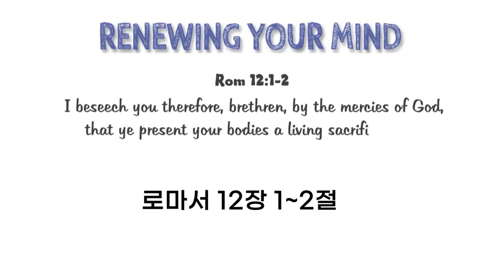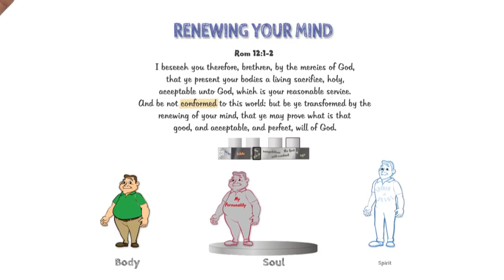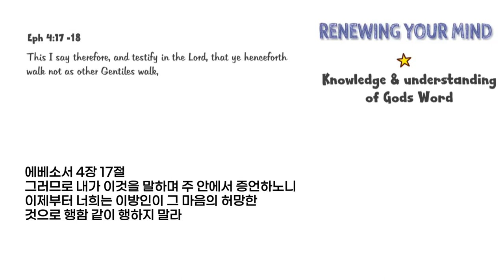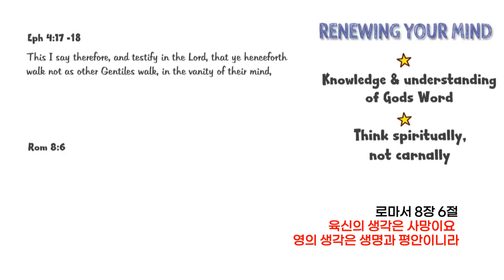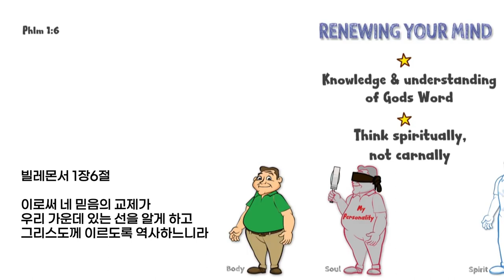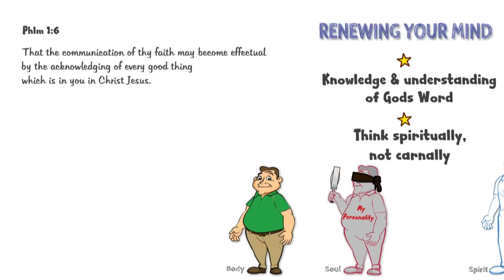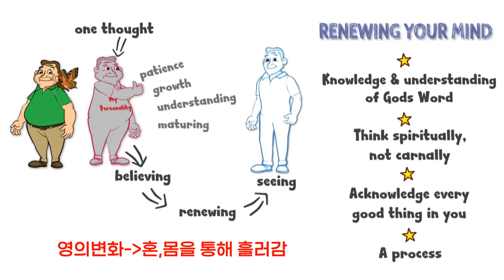[영혼몸 3부] 믿음이 실제가 안돼는이유! 예수님을 믿어도 왜 아플까?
출처 : Andrew Wommack 유튜브

✅ 윙스 중보기도 (하루성경&감사선포)

💎미디어 일터선교

우리 모두는 세상으로 보냄받은 예수그리스도의 제자입니다!
🎀 신앙출처 : 서초 "사랑의교회(예장합동)"
      대학,청년 옥한흠목사 제자훈련출신이며, 세계선교부 청년 인도선교사

🎀윙스힐링미디어 후원계좌 :    카카오뱅크 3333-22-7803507  예금주:김O나